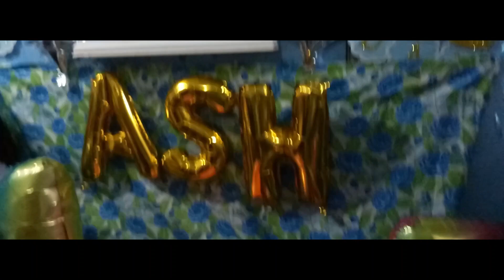My 15th Birthday ll Coookie_Ash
Vlog (171)

Samgyupsal Party
Thank you to all my visitors
Love uu!!